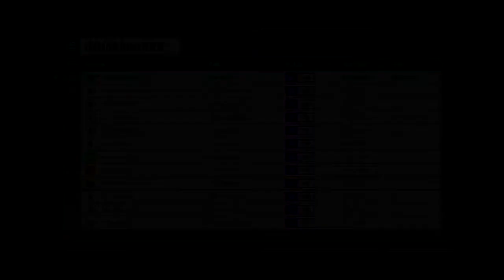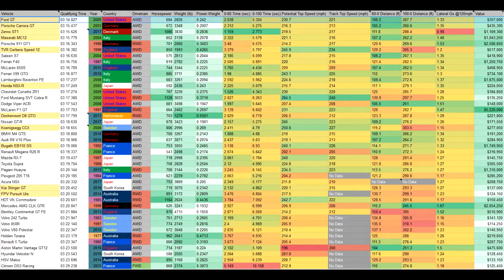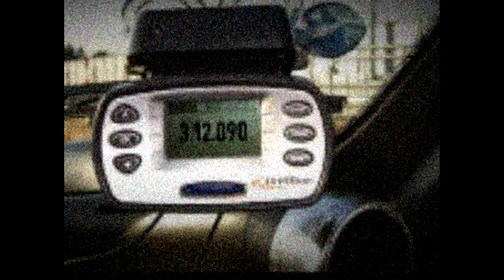Forza Horizon Olympics Day 9 Special Highlights: Controversy in Scandinavia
Tying up a few loose ends and getting into some background on a rivalry between the nations of Sweden and Denmark. Championship coverage coming up next!